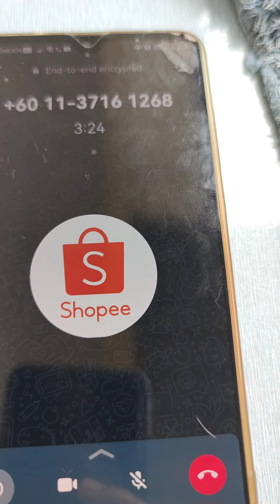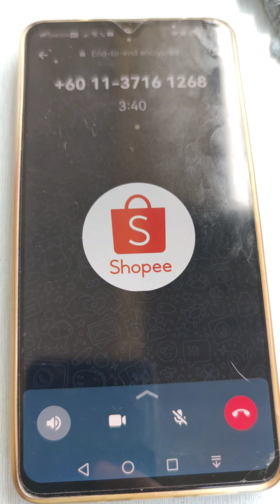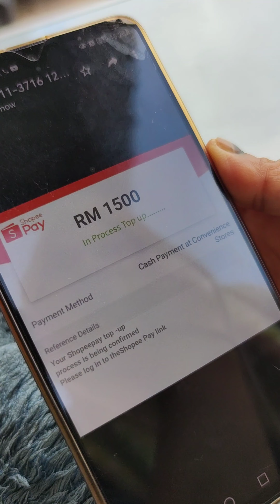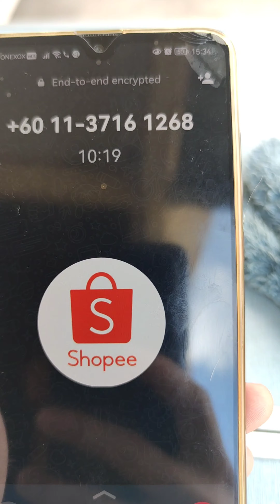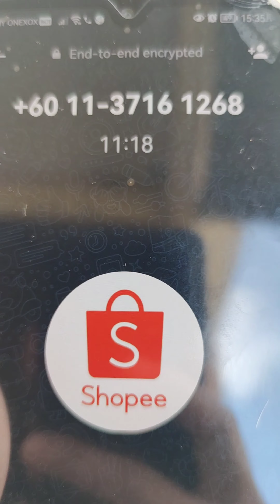Scammer shopee. Aku baru kena scam. Hang nak scam bini aku lak. Guna atas Shopee.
Hati2. Last2 dia mintq isi link ygbperlu bagi a username & password bank.